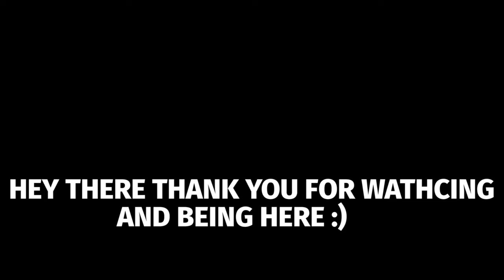Explaining 15 Dokkan Battle units in 1 Sentence (Golden Week Edition)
dbz, meme, memes, funny, ost, summons, stones, lr, eza, saiyan day, reaction, dragon stones, ss3 goku, buu

whats up guys so today im gonna be sending 5 million dragon stones to the moon to feed the starving aliens at location 10223 northwest 2389845 southeast and hopefully they will consider not nuking us in the year 3037 we talked with elon musk and he said that my plan was immensely helpful on the impact of earths future but now extraterrestrial beings will know about dragon ball z dokkan battle and im worried about how this will affect the fate of this galaxy lets find out next time on dragon ball legends battle